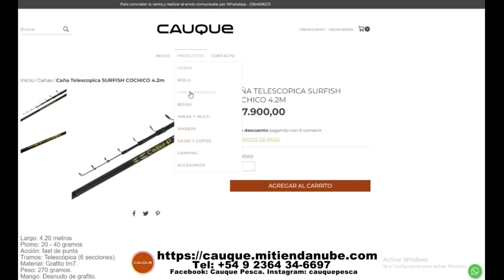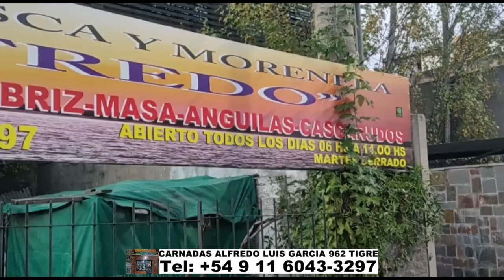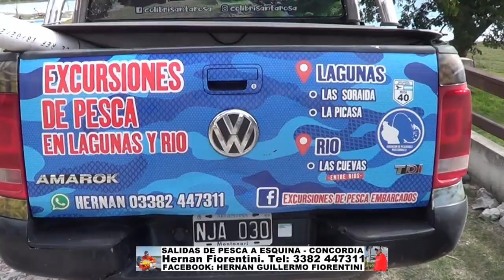DELPESCADORTV503. PEJERREYES EN COCHICO, ENSENADA Y MADARIAGA